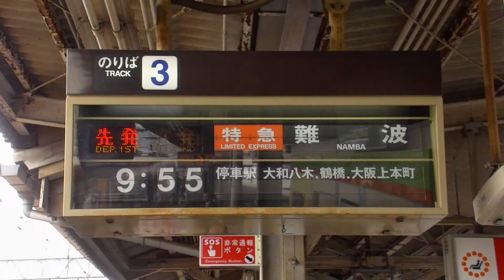(抜粋)近鉄158号・大阪難波行き特急 AT+AT+V 8両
2015/04/11
名張駅より。

最近、AT×2を使用する名阪特急を
よく見る機会が増えたような気がします。